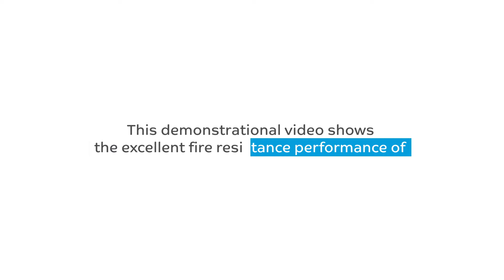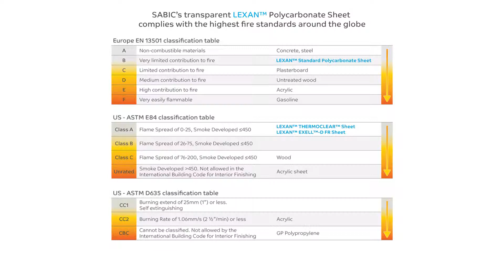SABIC Fire Performance Video with LEXAN™ Polycarbonate Sheet vs other Material.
Wide Selection of Lexan Sheet for Every Industry with Tight Requirement for Safety & Fire Rating

Lexan 9034 - Indoor Application UL94 - HB
Lexan 9034V - Indoor Application UL94 - V2
Lexan Exell D Series  - Outdoor Application UL94 - HB@2.00 mm & Thicker
Lexan F2000 - Indoor Application FST UL94 - V0@2.36 mm & Thicker
Lexan F2500 - Indoor Application FST UL94 - V0@2.00 mm & Thicker
Lexan MR10  - Outdoor Application Hard Coated UL94 - HB@1.50 mm & Thicker
Lexan MR5E  - Outdoor Application Hard Coated UL94 - HB@3.0 mm & Thicker